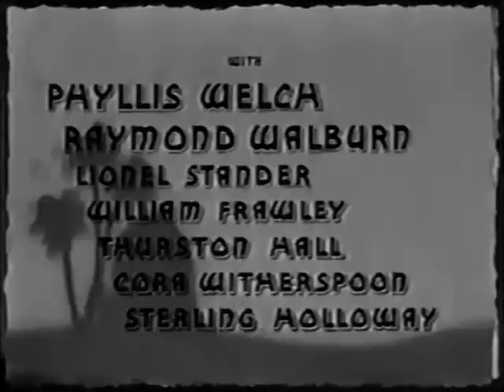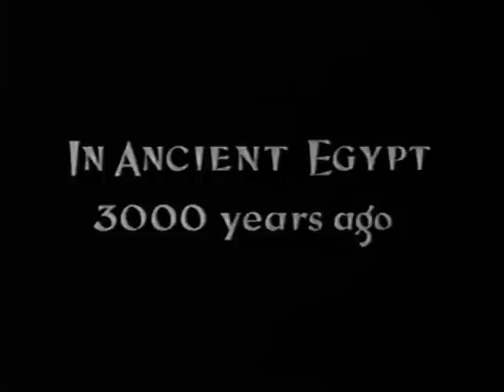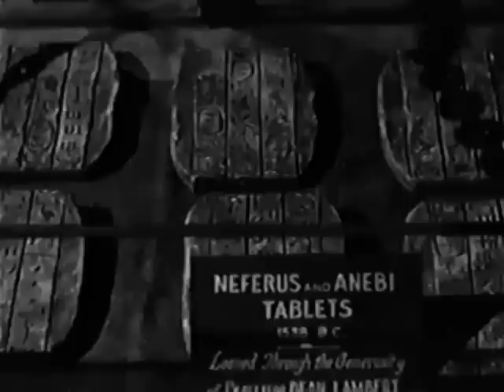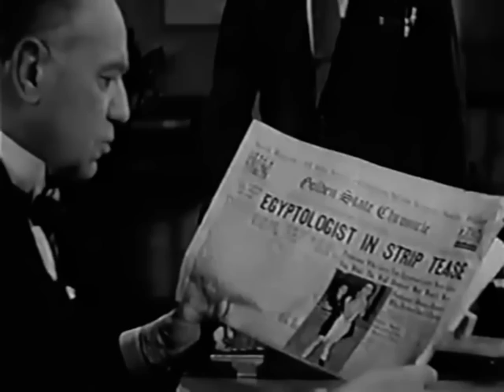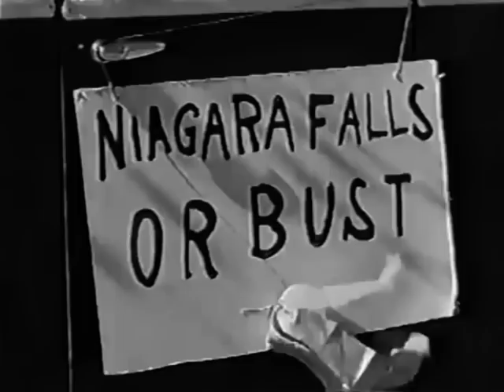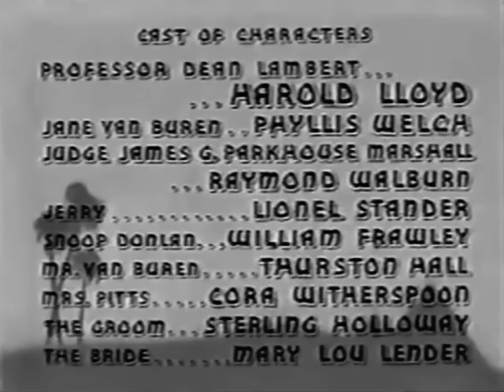Professor Beware 1938 (Audio Restored) Harold Lloyd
Restored audio version of Professor Beware with Harold Lloyd.   I have managed to remove the annoying consistent buzzing on the audio track.   With thanks to original Youtube uploader Julie.